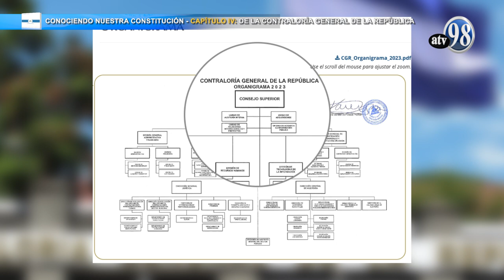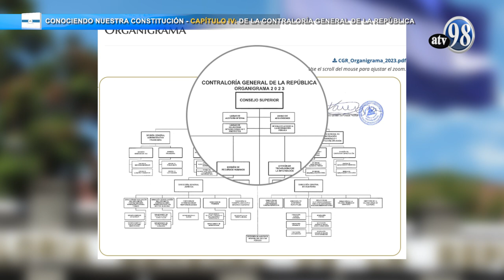CONOCIENDO NUESTRA CONSTITUCIÓN: TITULO VIII- CAPITULO 4: DE LA CONTRALORÍA GENERAL DE LA REPÚBLICA